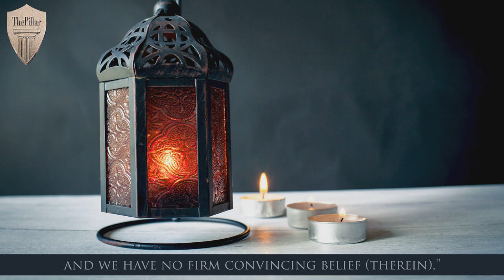Surah Al Jathiyah┇Raad Mohammad al Kurdi┇رعد محمد الكردي